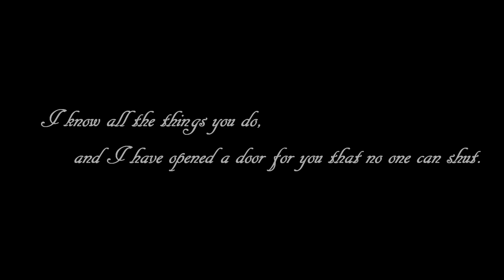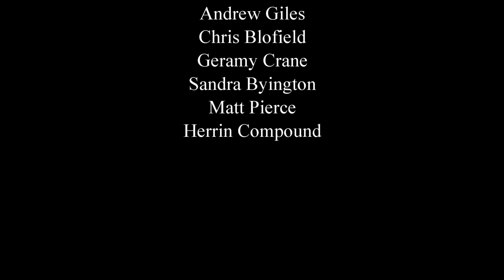Racing in Europe | Minibike MotoGP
This is a huge opportunity that i've been given. I'm asking for your support to make this dream come true.

I've been selected to be the first american to race in the british mini bike series in the united kingdom.  They've supplied the housing, bike, and pit crew for me to go to work with.

I've already had a few people donate and with just a little more help from you we can make this dream a reality